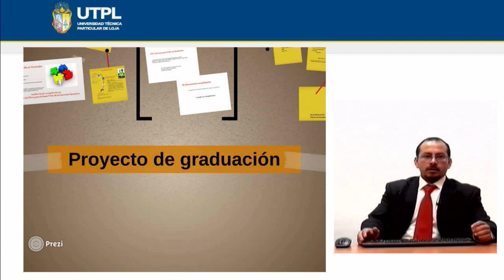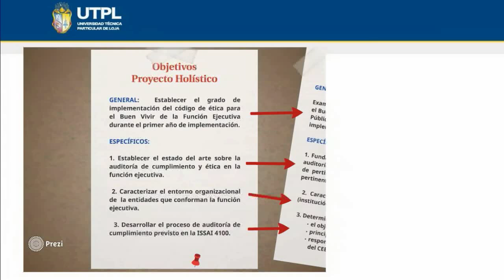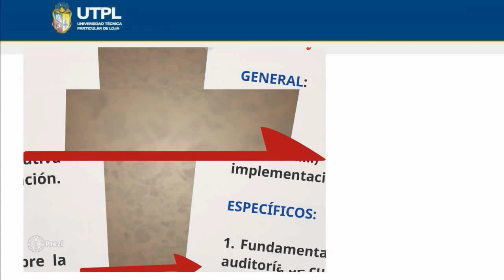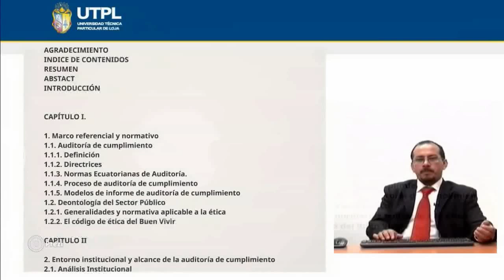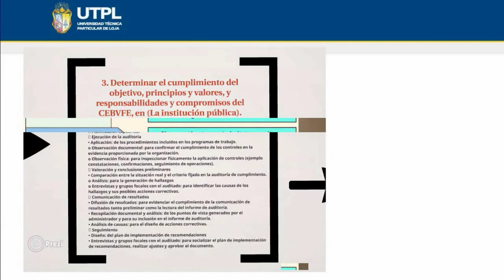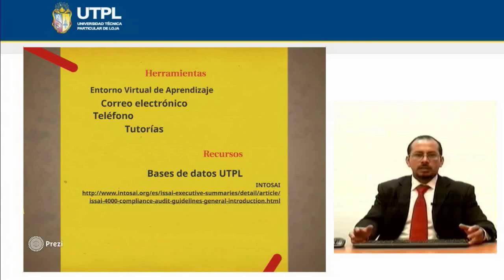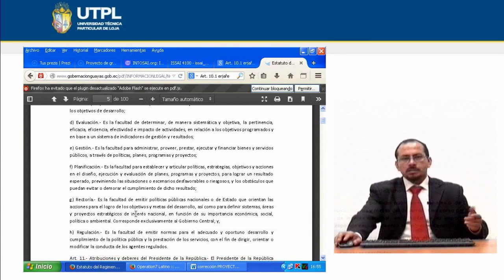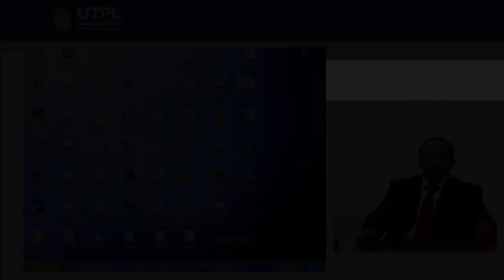UTPL PROYECTO DE GRADUACIÓN CONTABILIDAD Y AUDITORIA